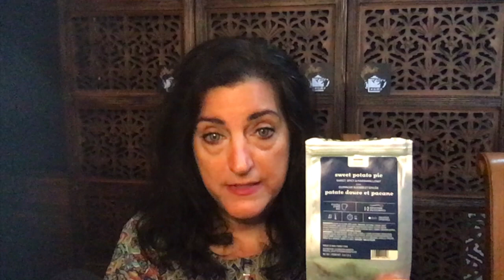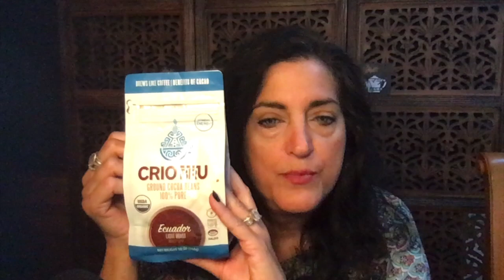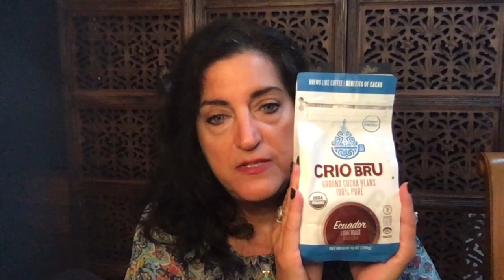#9 Another Tea Journey with tea reviews and great ideas!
Reveiws for Davids Teas, Bird and Blend, Harney and Sons, Celestial Seasoning Teas,
T2 tea ware, Davids Teas tumblers, Mixing left over teas, and Crio Bru

Join me on my Instagram @TeasandTreasures